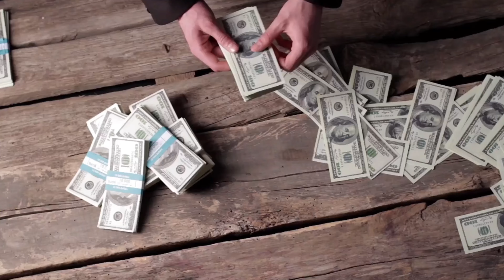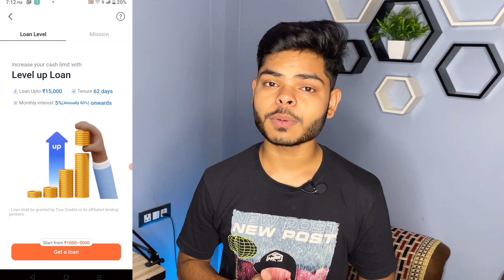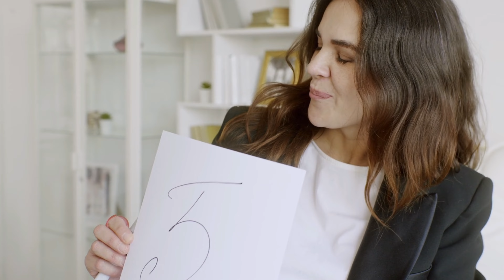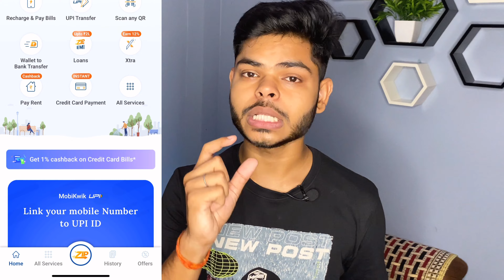Bina Income Proof ke Loan Kaise Le | instant student loan app without PAN Card | Fast Approval Loan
App Link-

Covered Topic

Best loan app for students in 2023
Top 3 Loan apps for students
Without PAN Card loan app
Best instant loan app in india
Top 5 loan apps in India